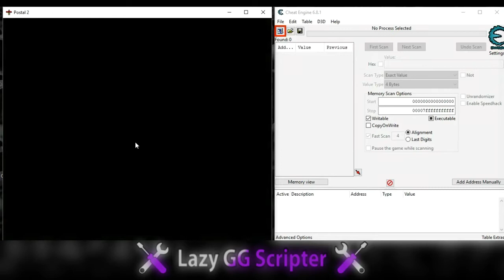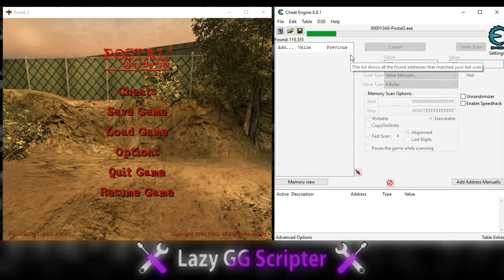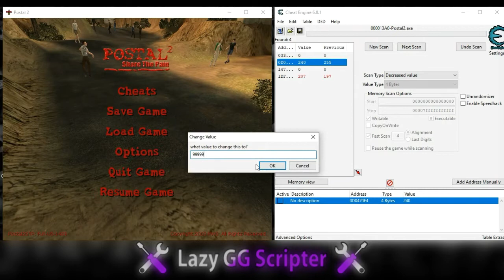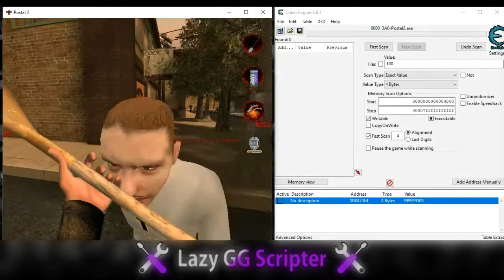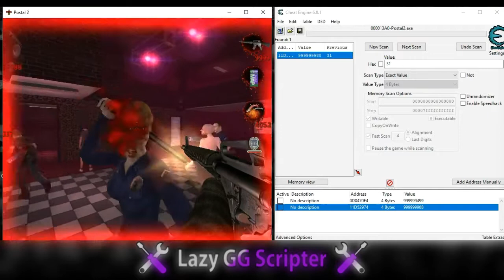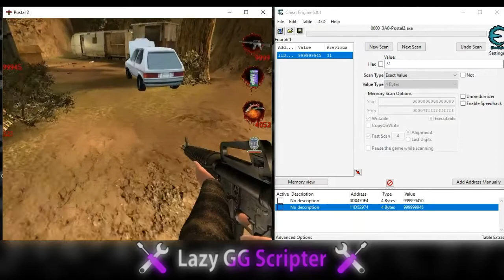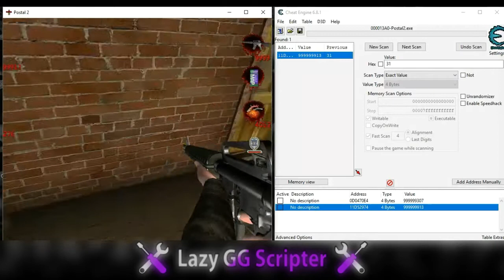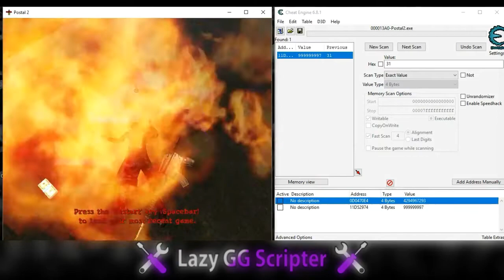Postal 2 - Cheat Engine Hacking Tutorial (Basic Usage)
Hello, today showing how to use the CE(Cheat Engine) hacking tool

This hacking tool works similar as GG(GameGuardian) but it has alot of more functions compared to GG